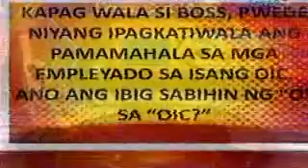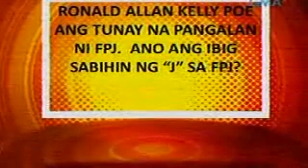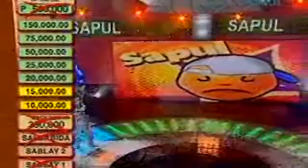[10.19.2010] Asar Talo - Part II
October 19, 2010 episode.